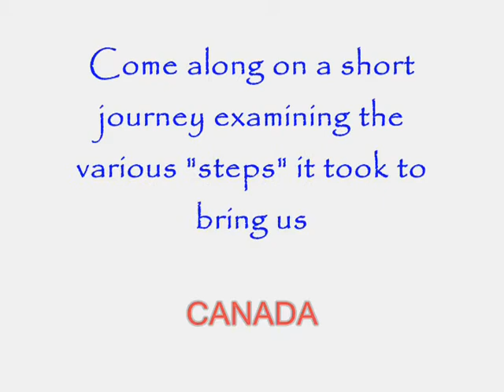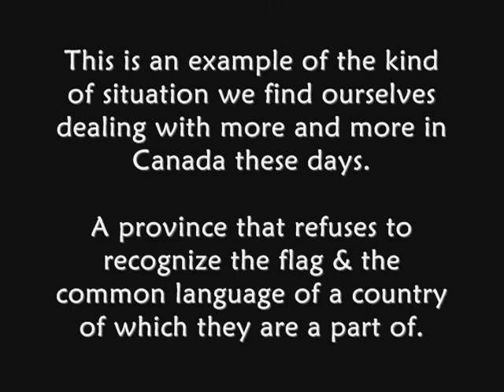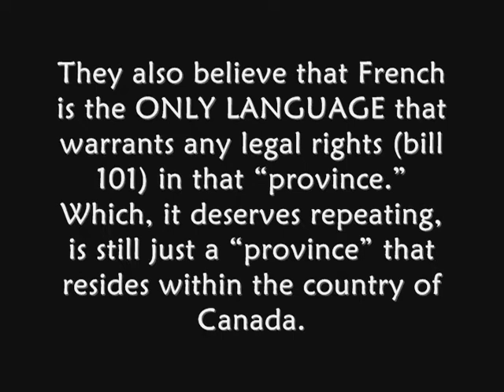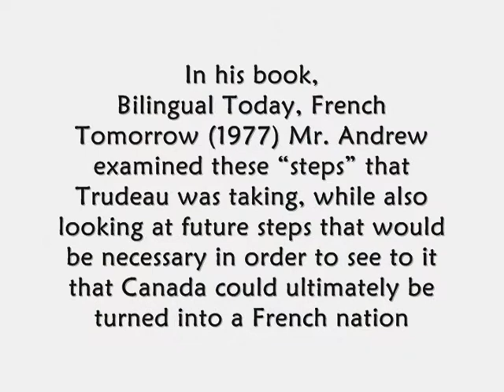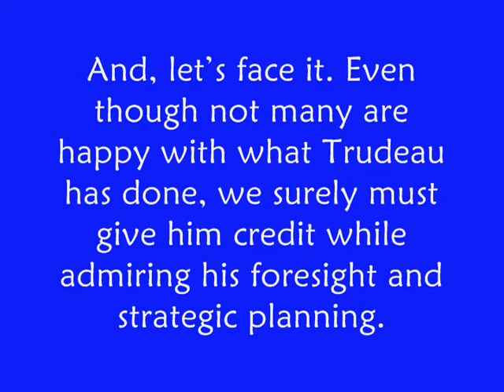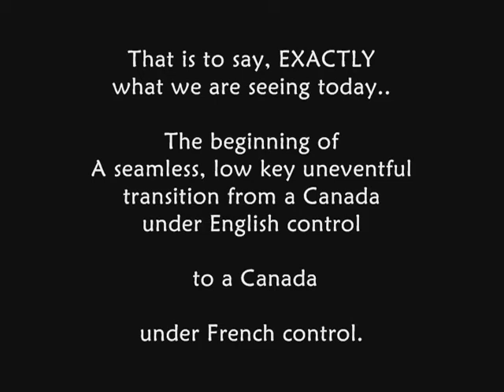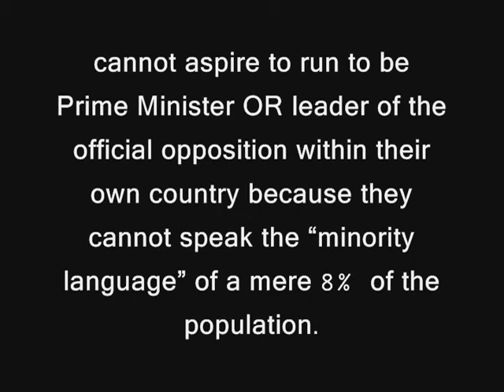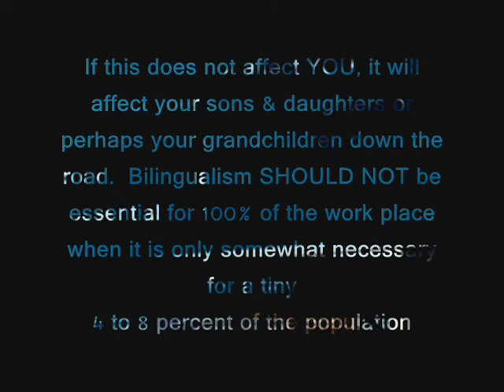Steps PART 01-b